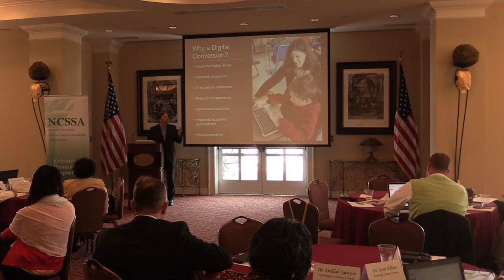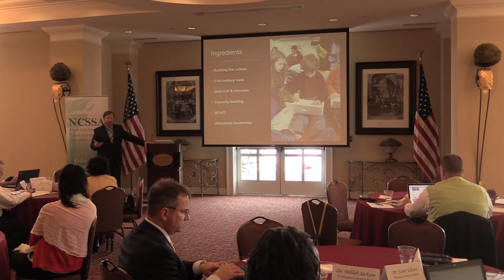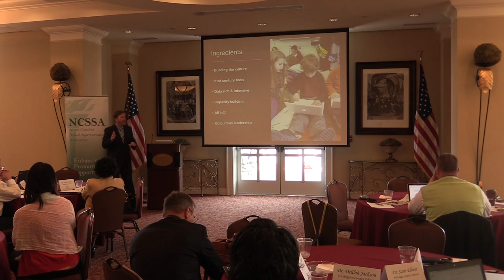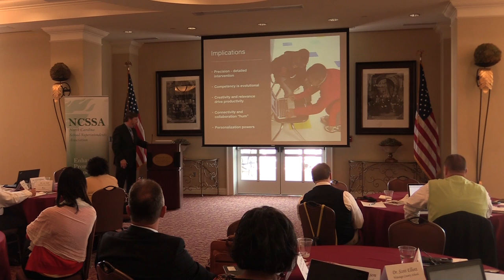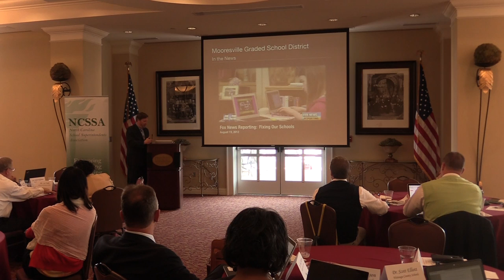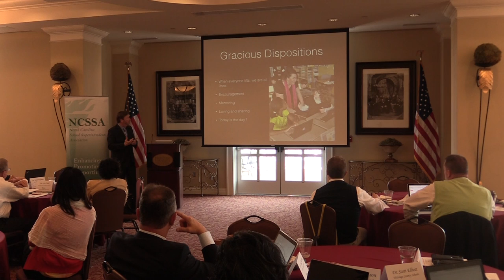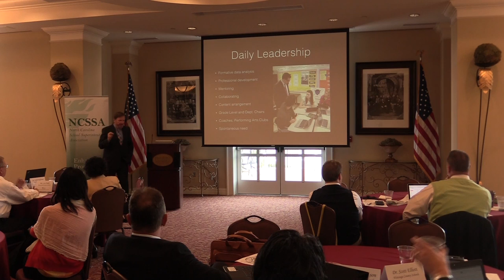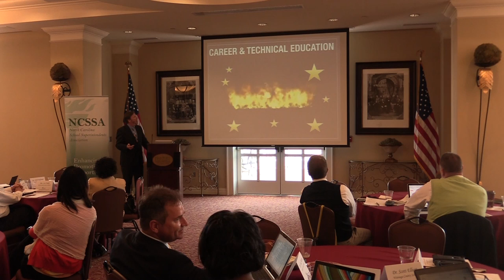Next Generation Superintendent Development Program -- Digital Conversion